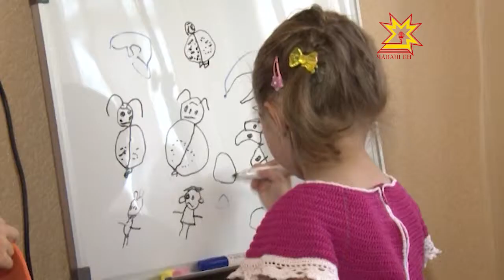Паян - çемье, юрату тата шанчăклăх кунĕ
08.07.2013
Паян - çемье, юрату тата шанчăклăх кунĕ. Уяв çемьен чăн-чăн управçисене Петĕрпе Феврони мăшăра хисеплесе çуралнă. Ăна темиçе çул каялла çеç паллă тума пуçларĕç пулин те вăл чи сăваплă уявсенчен пĕри пулса тăчĕ.